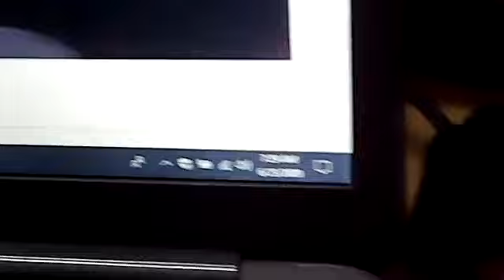7th, S.St, Lecture # 13, Unit # 4